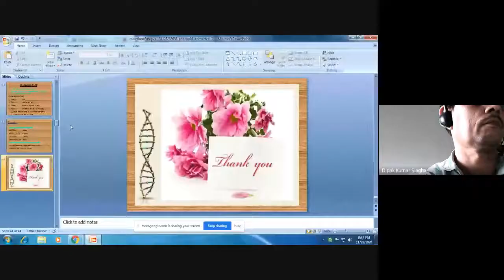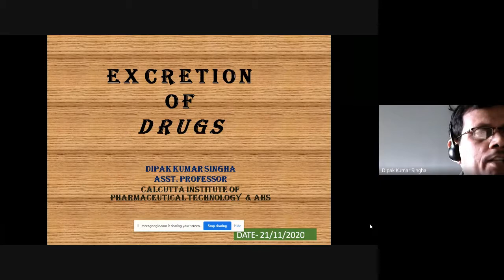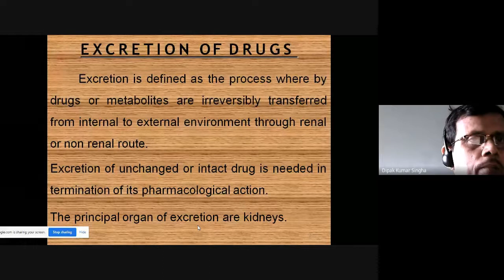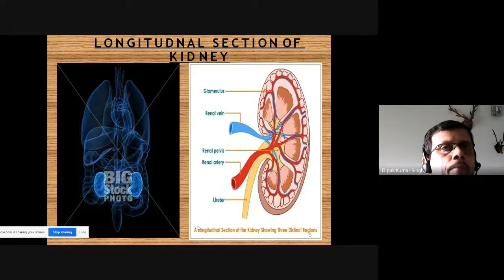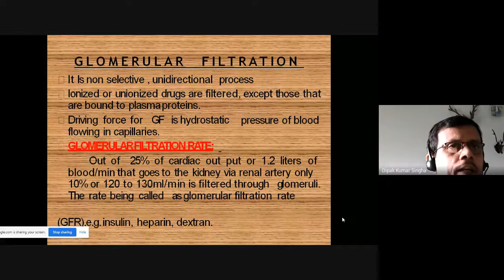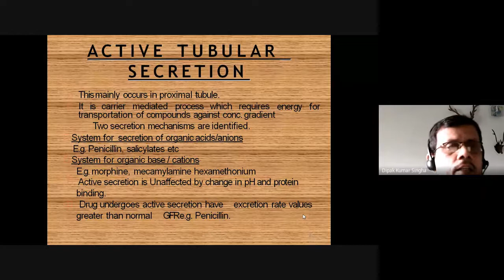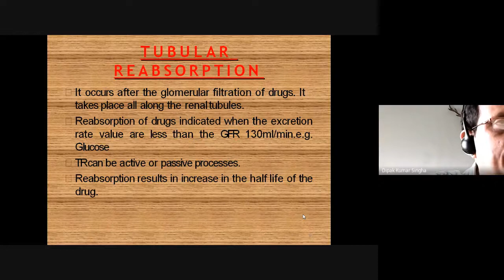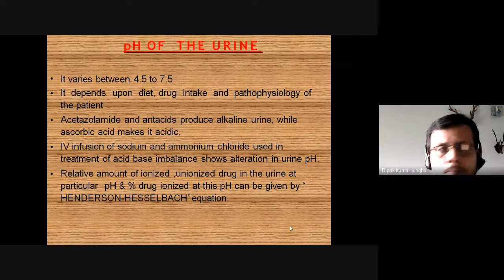EXCRETION OF DRUGS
DRUG EXCRETION FROM THE BODY